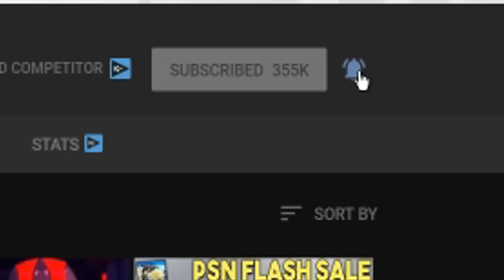HUGE PSN BLACK FRIDAY SALE LIVE RIGHT NOW - TONS OF GREAT PS4 GAME DEALS!